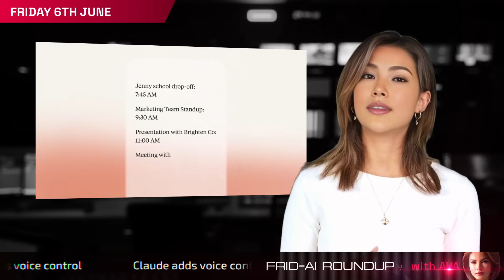Frid-AI Roundup with AVA | June 06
🔹 Mistral Agents API with Web Search and Image Generation
🔹 Rodrigo Liang at Web Summit Vancouver
🔹 Claude Adds Voice Control
🔹 Google Launches SignGemma for Sign Language Translation
🔹 Factory AI Debuts Droids for Dev Workflows
🔹 Perplexity Labs for Automated Report/App Generation
🔹 FLUX.1 Kontext Text-Based Image Editing